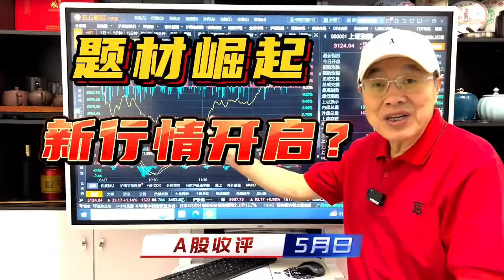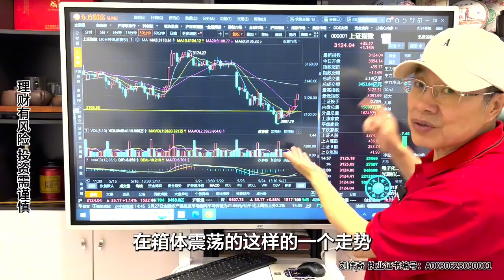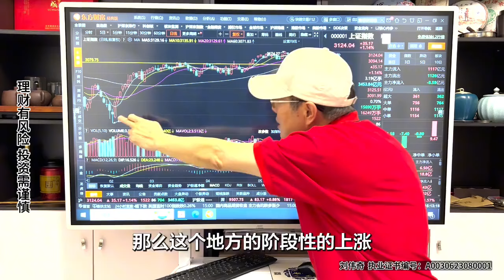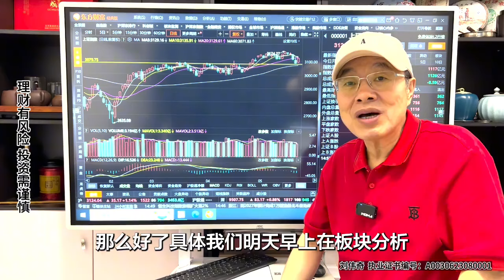A股题材午后异军突起，市场高低切换，下跌抵抗还是反弹起点？